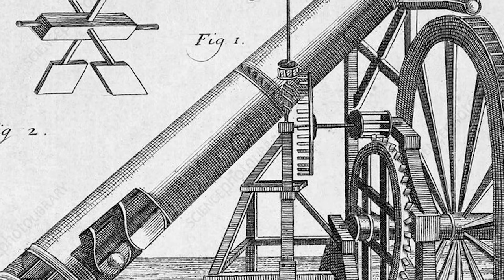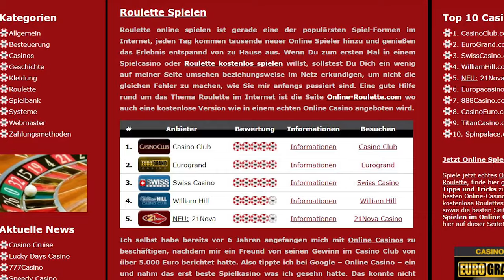La ruleta: su historia, evolución y popularidad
En esta entrega, te compartimos cómo a mediados del siglo XVII surge este popular juego de origen francés y su evolución hasta la versión que hoy conocemos. No te pierdas esta gran historia de Casinos.